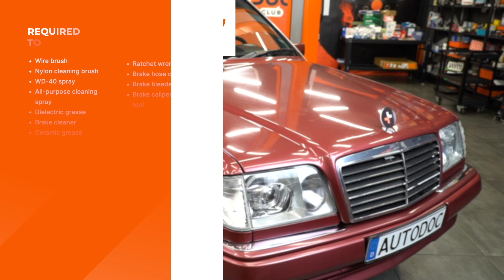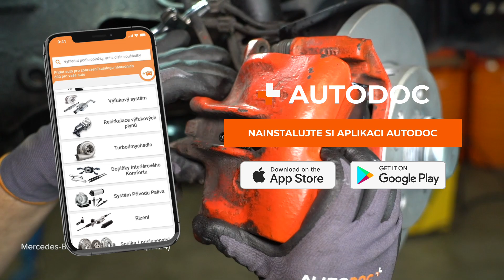Jak vyměnit předního sada na opravy brzdový třmen na MERCEDES W124 [NÁVOD AUTODOC]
Jak vyměnit předního sada na opravy brzdový třmen na MERCEDES-BENZ Třída E 1 (W124) 2.5 Sedan 1993–1995 [NÁVOD AUTODOC]

⚡ Všechny video a PDF tutoriály, jak vyměnit díly na autě MERCEDES-BENZ Třída E (W124): stáhni si a sleduj na AUTODOC CLUB

0:00 — MERCEDES-BENZ Třída E (W124) - rameno: Návod na výměnu, krok po kroku
1:08 — Odšroubujte upevňovací prvky brzdového třmenu.
2:16 — Odpojte šroub prvku na odvzdušnění brzd.
4:09 — Zatlačte píst brzdového třmenu.
5:24 — Utáhněte upevňovací prvky držáku brzdového třmenu.
6:43 — Utáhněte odvzdušňovací šroub brzdového třmenu.

Sada na opravy brzdový třmen na autě MERCEDES-BENZ W124 T-modell (S124) (Baujahr 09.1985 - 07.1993) autech je třeba vyměnit obvykle podle jedné a té samé procedury. Mohou se ovšem objevit mírné rozdíly způsobené specifickým designem auta.

Toto video obsahuje pouze tipy a doporučení, která by vám mohla pomoci při provádění opravných prací nebo při výměně autodílů. AUTODOC nenese žádnou odpovědnost za škodu, zranění nebo poškození majetku, které vznikne během opravy nebo výměny a je výsledkem nesprávného použití nebo nesprávného pochopení uvedených informací. Toto video má pouze informační účel a nezaručuje dosažení konkrétního výsledku. Uživatel je osobně zodpovědný za nesprávné použití nářadí na opravu, nástrojů nebo autodílů, zejména pokud je jejich použití spojeno s rizikem zranění. AUTODOC doporučuje pracovat velmi opatrně a dodržovat všechny bezpečnostní předpisy a pravidla při jakékoliv opravě nebo výměně autodílů. Mějte na paměti, že při používání autodílů nízké kvality nelze zaručit dostatečnou míru bezpečnosti na cestách.